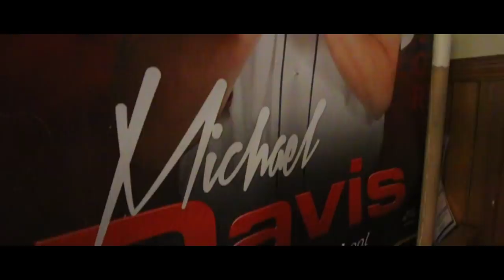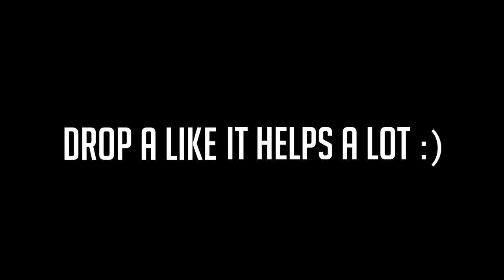YALE OLD CAMPUS DORM TOUR // DAVENPORT COLLEGE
YALE OLD CAMPUS TOUR // DAVENPORT COLLEGE

In today's video, Henderson and I give you guys a tour of Yale's most famous spot, Old Campus. Hope you guys enjoyed and if you want Henderson back make sure you let him know in the comments.

Josh Beasley
206 Elm Street #201588